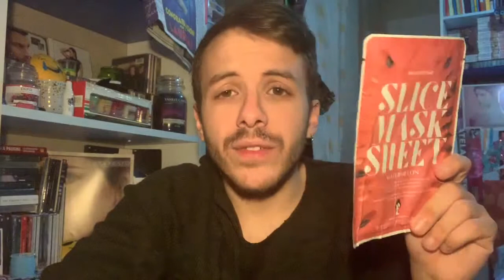WANNA MARCHI : BASTA ETICHETTE!!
In questo video ci facciamo la maschera e parliamo dell'episodio di Non è la D'urso, inerente a Wanna marchi e sua figlia Stefania Nobile.
Buona visione!
ENTRA NEGLI AM-INCI DI WARRINGALE!!

PER COLLABORAZIONI E/O BHO.